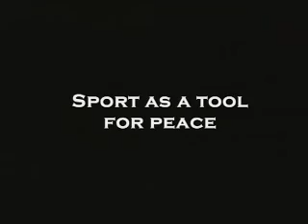Sport as a tool for development and peace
This short film was made to introduce the subject and to support the kick-off of 'Bridging The Worlds' at the 5th World Summit for Children's Media in Johannesburg, South Africa.
Produced by SABC.

[football media developemnt peace]